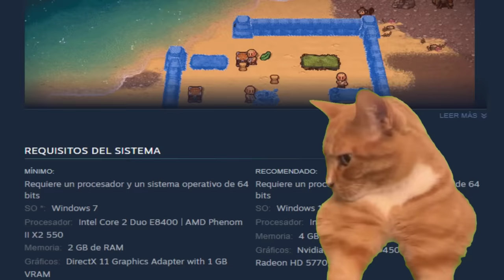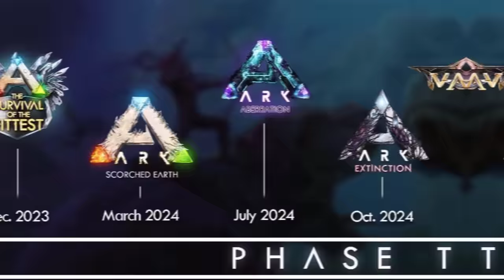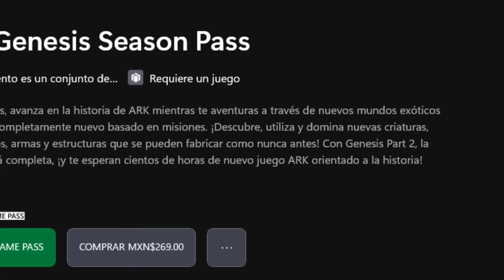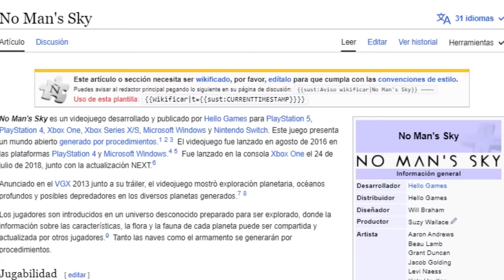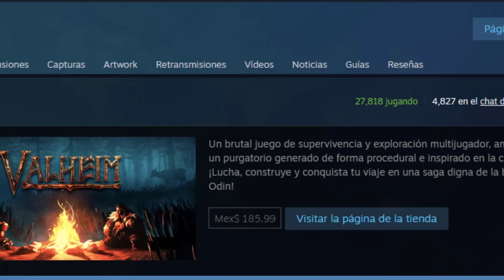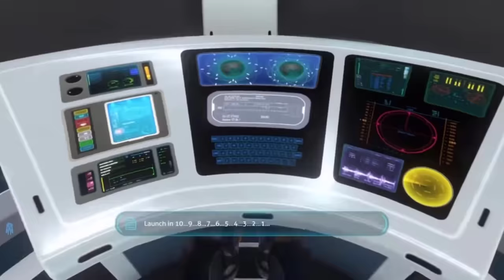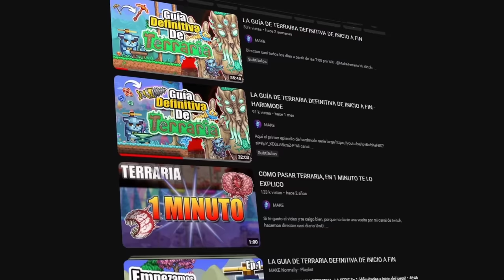Top 8 Juegos de SURVIVAL que son GOOD 🙀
los amo, espero disfruten el video